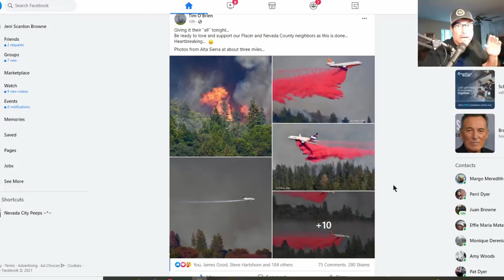'River' Fire Update 5 Aug 2021 7AM lcl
UPDATE: Estimate 2400 Acres and 50 Structures lost. Zero Containment (but laid down overnight).
LINKS:
Nevada County Evacuation Map: